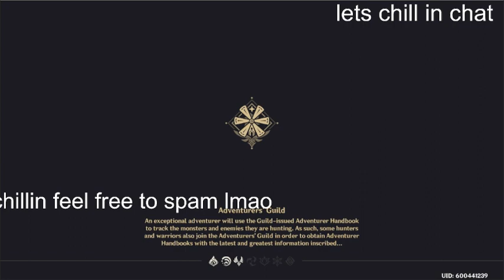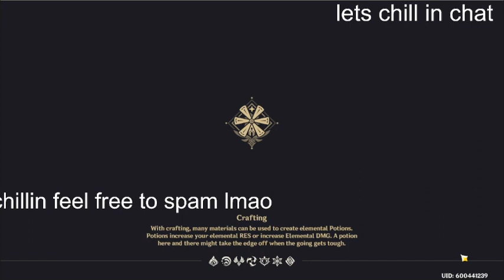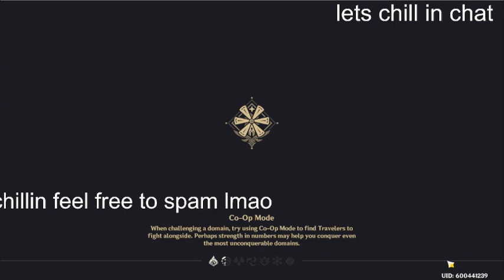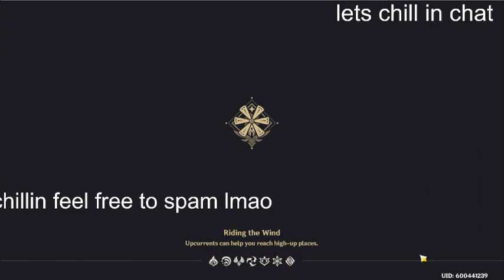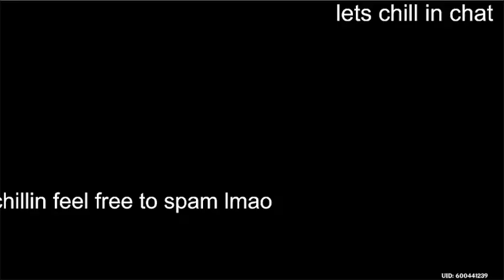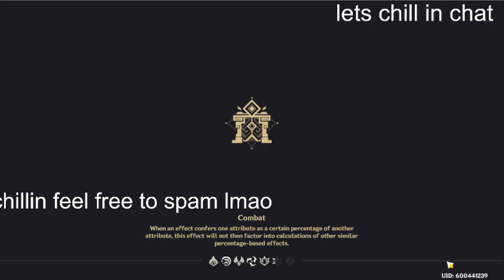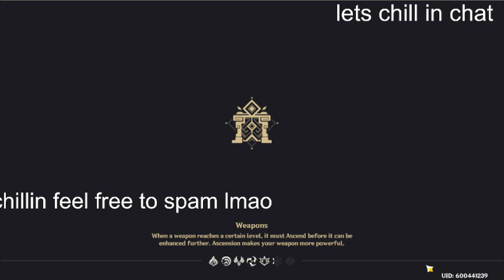weekly boss then event